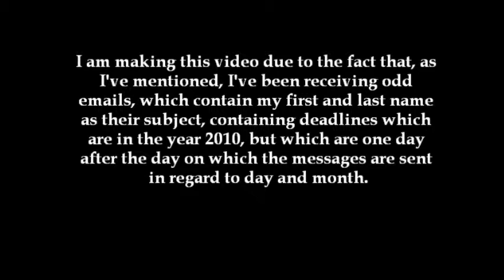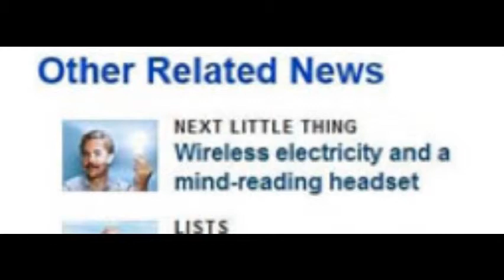Odd Deadline Emails